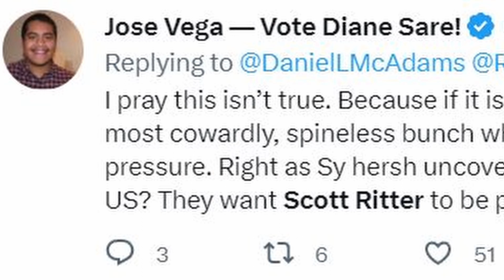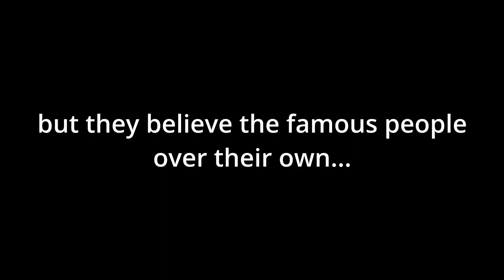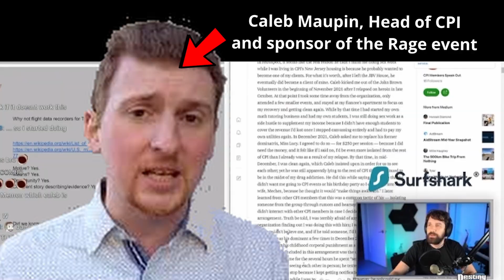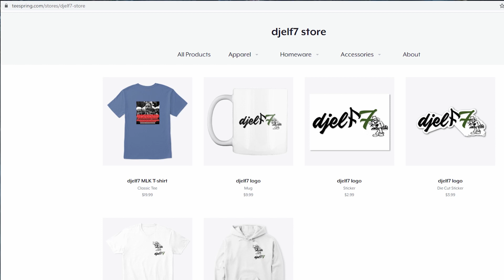Rage Against the War Machine Fiesta Remix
Take back control into your own hands and get onto the county committee.